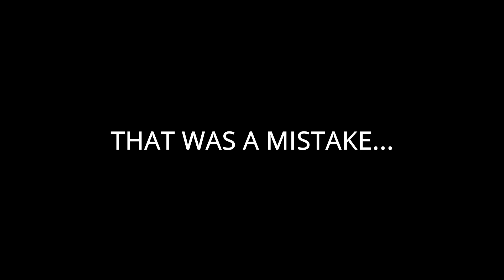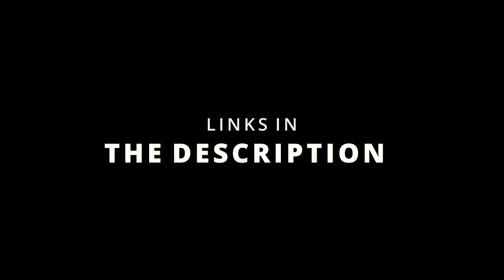THIS GAME MADE ME FEEL SO DUMB! || Boneworks VR funny and epic moments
Should I Make This A Full Series?